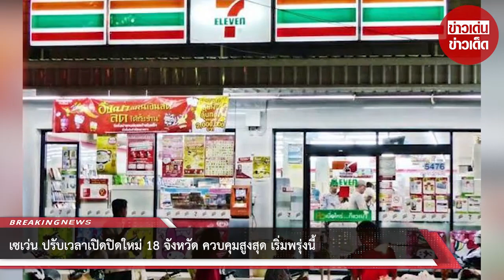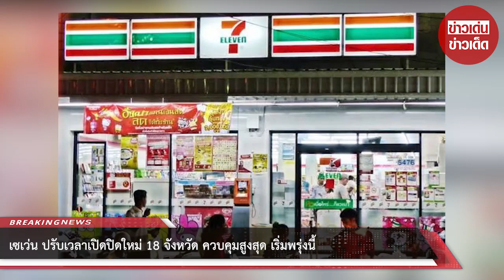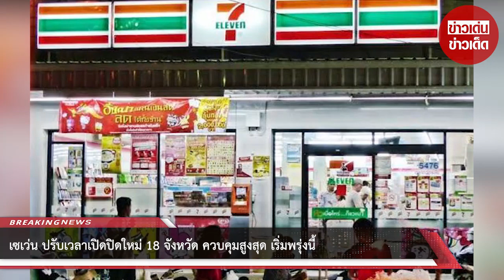เซเว่น ปรับเวลาเปิดปิดใหม่ 18 จังหวัด ควบคุมสูงสุด